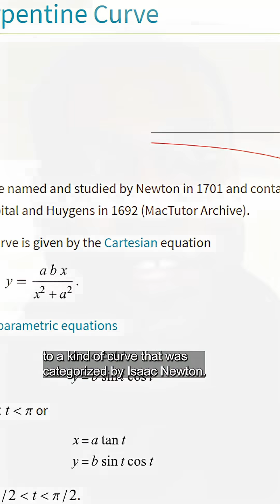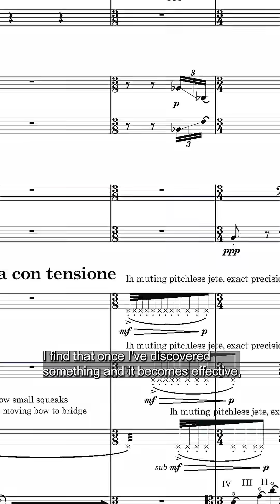Inspiration from rocks & unusual mathematical curves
The deeply contrasting striations of serpentine (a type of greenish brown metamorphic rock) and snake-like Newtonian 'serpentine curves' form the inspiration behind composer Marcus Rock's BCMG Sound Investment commission: 'Serpentine'.